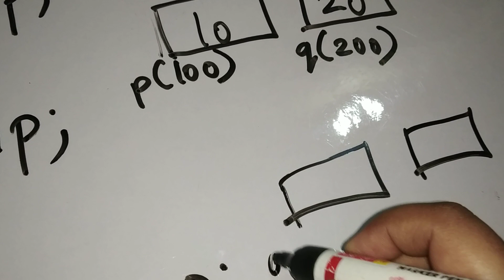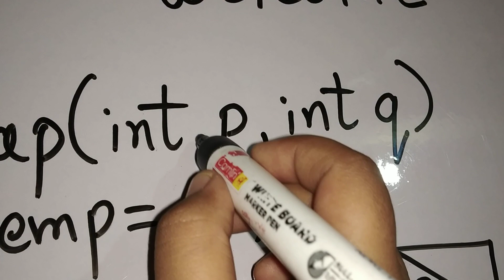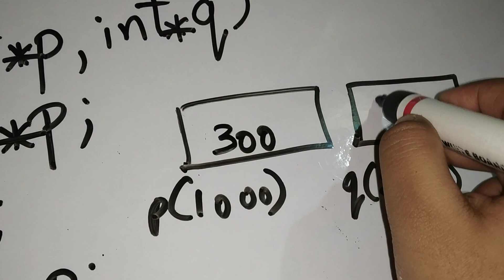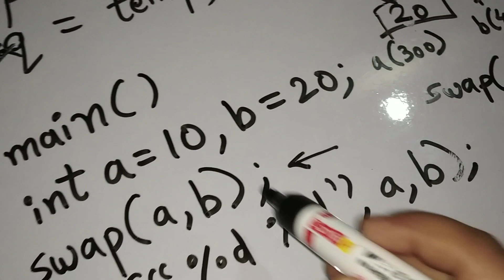Pointer and Function Arguments in C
In this video, I have made memory diagrams to make you understand in easiest way how pointers indirectly help in swapping variables along with Call by Reference, Call by Value.
It brings to you concept of passing pointer as argument to function.